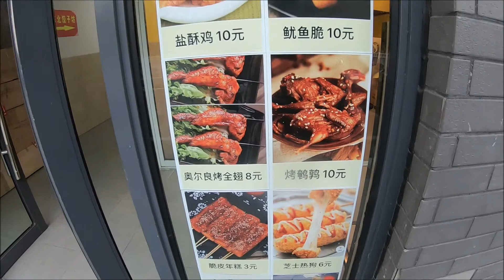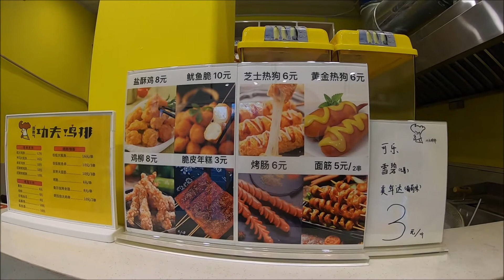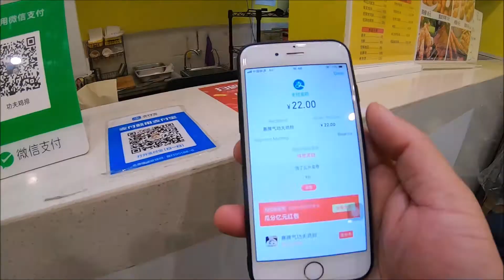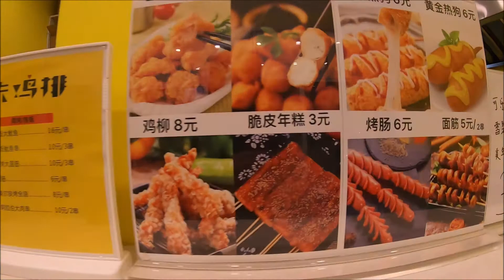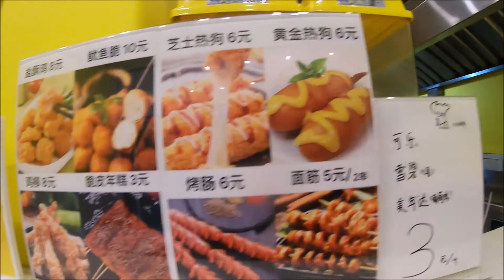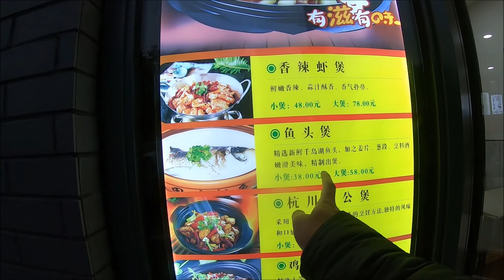ชวนชิม ขนมจีน อาหารจีน วิถีชีวิตร้านรวงของชาวจีนในยามเย็น ๆ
อาหารการกินของจีนมีหลากหลาย และน่ารับประทานเป็นอย่างมาก ร้านรวงต่าง ๆ ก็มีการบริหารจัดการ และจัดร้านเป็นอย่างดี